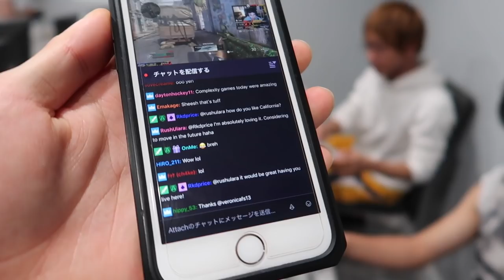【CoD:WW2実写】世界トッププロ選手とガチバトル！FaZe Attach、tK Accuracy【GreedZz】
安心と信頼のクレジットカードなら、三井住友VISAカード

【GreedZz】
Call of Duty Asia & Japan Champion。

【ED song】
Song: KDrew - This Girl